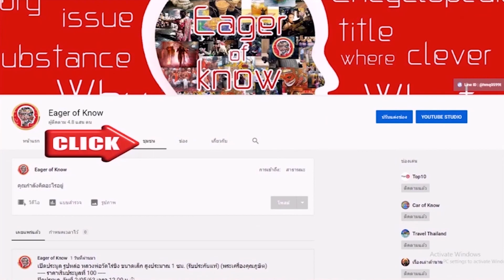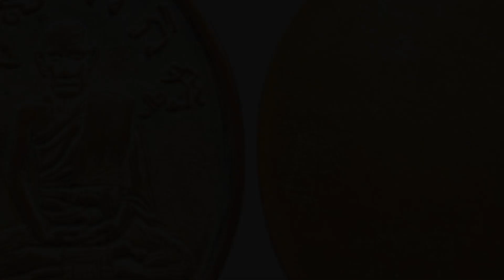หลวงปู่ไข่ อินทสโร พระเกจิดังของไทย